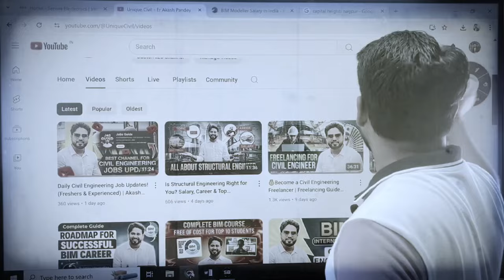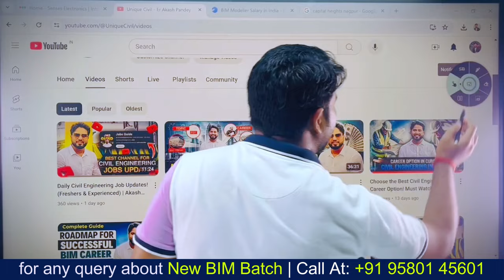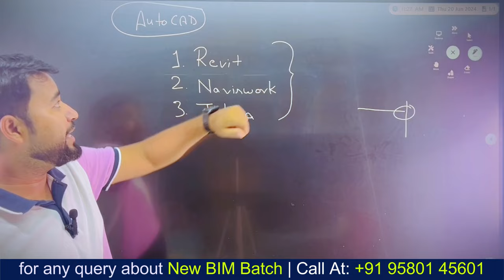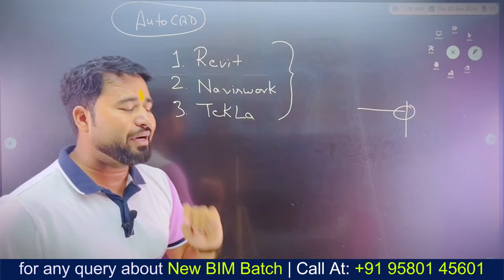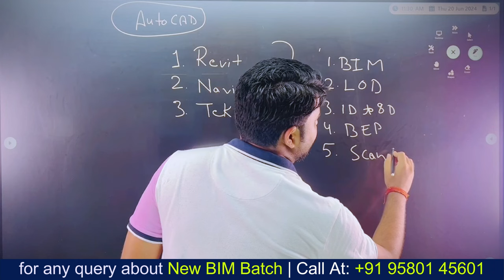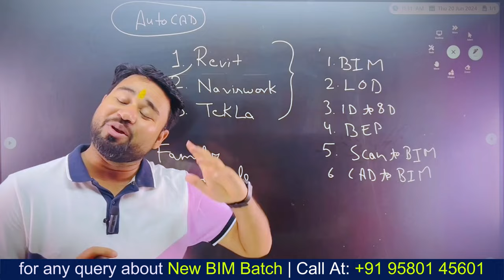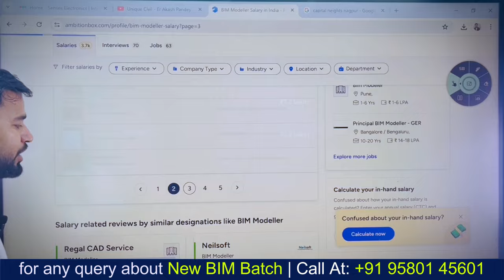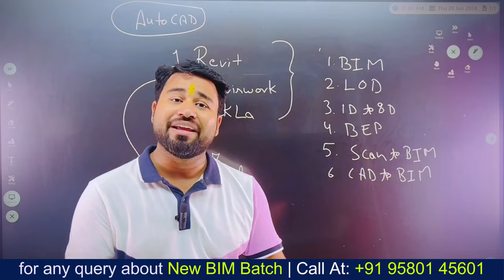The Ultimate Guide to Starting a BIM Career (Skills, Software & More) | Akash Pandey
✅Best manual design book Illustrated Design Of Reinforced Concrete Buildings (Writer-D r.VL Shah)

autocad,staad.pro,revit,Akash Pandey,Unique Civil,3ds max,akash pandey,all in one course,unique civil,civil engineering,how to start career in bim by akash pandey,bim career,bim career opportunities,mastering bim: a comprehensive guide for beginners,bim engineer career in 2024,career in bim,career in bim engineer akash pandey,career in bim: software,how to become a bim engineer,how to learn bim akash pandey,how to get a job in bim,civil engineering career